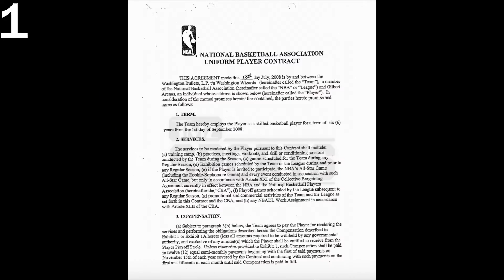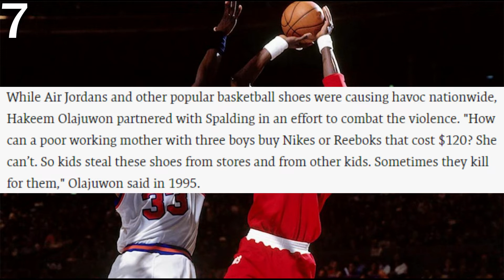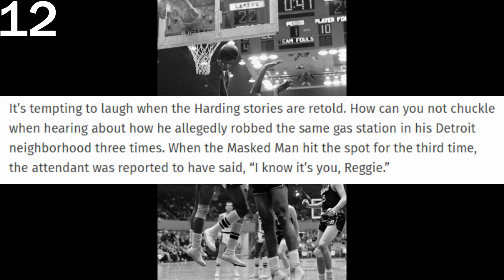North Korea Wanted To Be Paid In Wheat For This NBA Player-RBF#5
Hello everyone and welcome to another RBF(Random Basketball Facts) video.Today i am going to be discussing some very interesting NBA Facts and NBA Stories like,the time North Korea wanted to be paid in wheat for an NBA player,aswell as some very funny NBA stories about Latrell Sprewell,Reggie Harding,some crazy Larry Bird stories,Tim Duncan stories and much more.